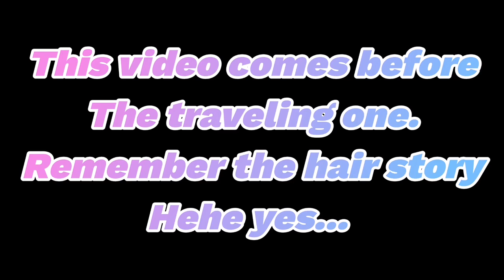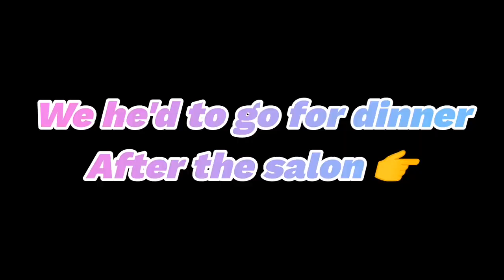VLOG || A Day In My Life|| The Best Salon In Kenya,Thika.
Hey people
Come along with me and get to see the best salon in 254. Kenya.
The salon is located in Thika Kenya247,just few kilometers from mathai supermarket. The name if the salon is Davis Hair saloon. They got all the services. Be it Dreadslocks, natural hair styles, braiding, manicure, pedicure, hair extensions, threading, eyebrows services and many more. All under one roof.